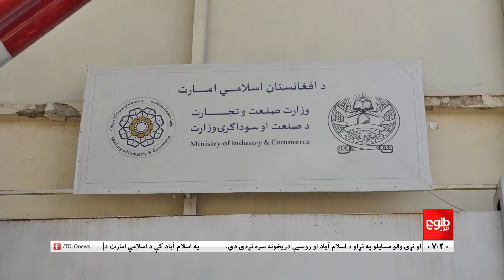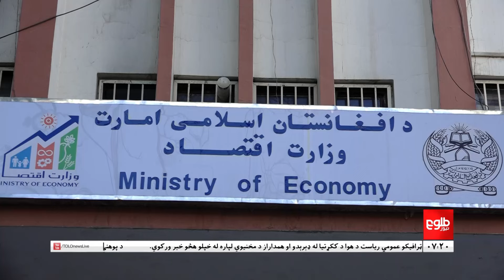TOLOnews - 7pm News - 30 Oct 2024 | د طلوع نیوز د ۷ بجو خبرونه - د ۱۴۰۳ لمریز کال د لړم ۰۹مه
په ملګرو ملتونو سازمان کې د قطر دایمي استازې علیا احمد بن سیف آل ثاني، په سیاسي او د سولې په چارو کې د ملګروملتونو د سرمنشي له مرستیالې رزماري ډي‌کارلو سره په کتنه کې د افغانستان په تړاو د دوحې د څلورمې غونډې د جوړېدو پر څرنګوالي خبرې اترې کړې دي.